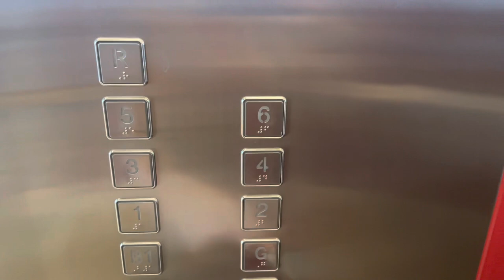Let’s go to safari with me in Dubai 🐪